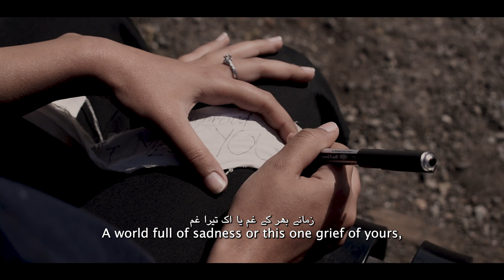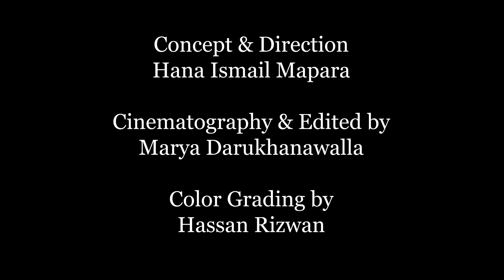Mohabbat - Music Video | Arooj Aftab | Student Project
A young girl, struck with the loss of her loved one, goes on a journey of healing as she explores the last stages of grief; transitioning into the stage of acceptance.

This music video is dedicated to my nana, the best man I ever knew. He inspires me to do better every day and was also one of the reasons I went to Berkeley in the first place. Unfortunately, he passed away before he could see me at his Alma Mator and this is one of the ways I hope to honour his memory, even if it is through a portrayal of grief (something I don't think he'd be too happy about tbh).

Cast & Crew
Starring - Rihha Rehmatullah
Concept and Direction - Hana Ismail Mapara
Director of Photography and Editor - Marya Khozema Darukhanawalla
Colour Grading - Hassan Rizwan
First Assistant Director - Maliha Irfan
Second Assistant Director - Fawwaz Ahmed

Locations:
UC Berkeley Campus
Cesar Chevez Park

Official Nominee for the Narrative Music Video category at the Royal Chance Film Festival